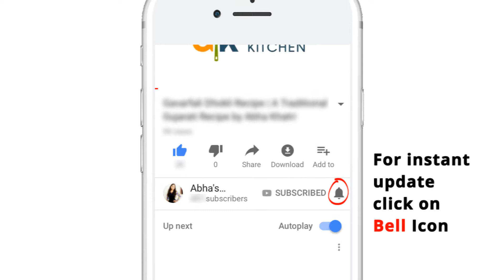Kachi Keri Ke Khatte Meethe Rice Recipe by Abha Khatri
Watch out this video to find how to make Kachi Keri ke Khatte Meethe Rice. It's very easy to make and tasty to have it.